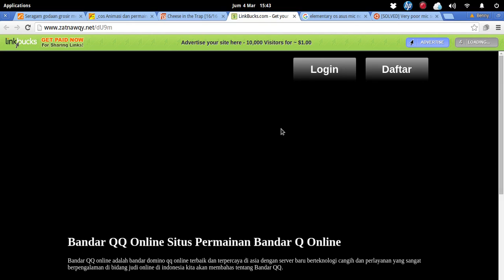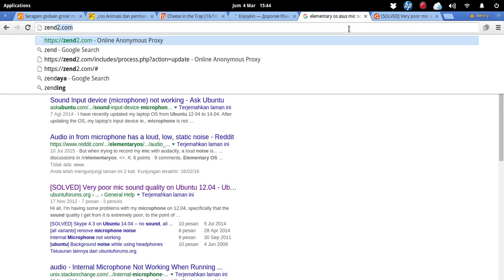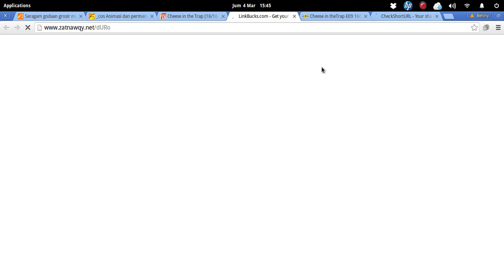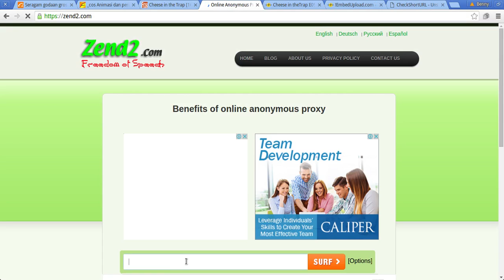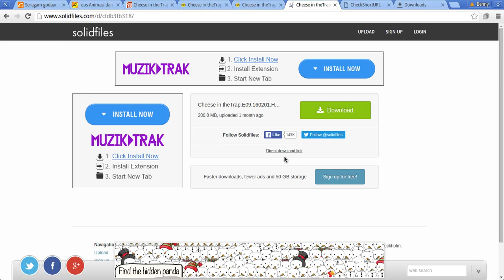Cara download dari embedupload.com 2016